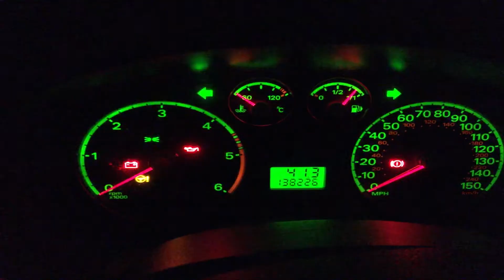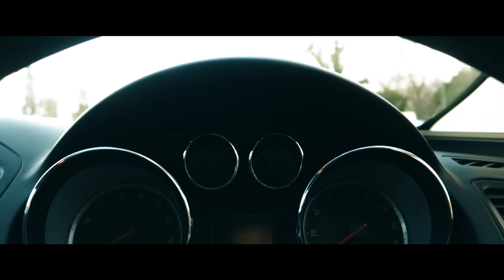FORD FOCUS Engine Cut Out | Bought Vauxhall Insignia Sri Nav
Ford Focus Engine Cut Out issues. Officially its dead to us. Just ordered a Vauxhall Insignia Sri Nav (A big hatchback in UK ). skip to 1:57 to see the Vauxhall or hear about the death trap that was.

We have been having several problems with the second, just not worth repairing now. So new car has been ordered. We were looking for a big hatchback UK side. This was not what I was expecting to buy but pleased with the purchase.

This is a pre Vauxhall Insignia Review where I talk through some of the reasons why we purchased it. I can go into more detail once I have had it for a while. The model we purchased was the Vauxhall Insignia sri nav. This Vauxhall Insignia 2012 contains a 1.4 petrol engine which works with a turbo meaning it is as powerful as the older 1.8 petrol models if not more powerful. The Vauxhall Insignia is considered one of the big hatchback cars available in the UK.

One of the other reasons we purchased is because the Vauxhall Insignia 2012 ISOFIX is on both sides on the back seats which makes it future proof should we increase in family size.

What do I think of the Vauxhall Insignia Sat Nav? this is included on the sri-nav version and so far it seems to work as expected. Not quite as good/flexible as using a phone. But at least I don't need to worry about not playing music and not hearing the satnav or having the phone fall of the dash.

Inspire Dreams | Improve Reality

This video is a day in my life travel vlogging. I hope you enjoy this travel channel.  Don't forget to say hello in the comments below. If you enjoyed the video don't forget to "like" and "share" the video so more people can enjoy it too.

**MUSIC**

**GEAR**

My Main Camera
Best Vlogging Camera
Favourite Lens
Wide Angle Lens
Must Have ND Filter
Best YouTube Mic
Great Cheap lavalier Mic
Perfect Little Tripod
Great YouTube Studio Light